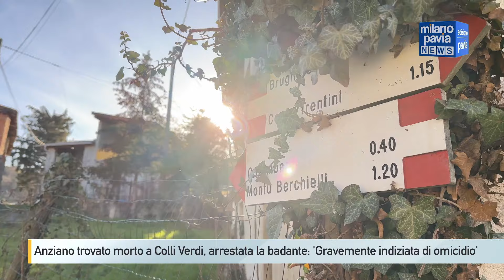Anziano trovato morto a Colli Verdi, arrestata la badante: 'Gravemente indiziata di omicidio'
Mentre continua a ritmo serrato l'indagine per la morte di Carlo Gatti, l'anziano di 90 anni che domenica mattina è stato trovato senza vita all’interno della sua casa nella frazione Canavera di Colli Verdi, in Oltrepò, arriva la notizia di un primo fermo. Nelle scorse ore i carabinieri hanno arrestato Liliana Barone, 45 anni, la badante del pensionato, già interrogata subito dopo i fatti. La donna, spiegano i carabinieri in una nota, "è gravemente indiziata per il reato di omicidio”. Ex moglie del nipote della vittima, la badante era stata accompagnata in caserma a Voghera già domenica mattina, poco dopo il ritrovamento nella camera da letto del corpo dell'anziano con una ferita alla nuca, ed era stata interrogata per diverse ore, con la presenza di un avvocato, avvalendosi della facoltà di non rispondere.   "Liliana Barone, in stato confusionale - spiegano ancora i militari della Compagnia di Voghera - ha riferito ai paramedici di aver provocato la morte di Gatti, senza spiegarne modalità e ragioni". Insomma, la conferma dell’omidicio sarebbe arrivata quasi subito, anche se il movente, ammesso che ve ne sia uno, resta al momento un mistero. Per questo non è escluso che l’accusa di omicidio, per lei, possa essere modificata da volontario a preterintenzionale. Sarà l’esito dell’autopsia, che dovrebbe tenersi mercoledì, ad aiutare a far luce sull’accaduto: se non ci sono dubbi sul fatto che a causare la morte di Gatti sia stata una profonda ferita alla nuca, non è ancora ben chiaro cosa sia stato a causarla. La badante si trova al carcere femminile di Vigevano, a disposizione della magistratura. I rilievi della scientifica sono continuati per tutta la giornata di domenica, Lunedì, nel piccolo borgo di Canavera, era tornato il solito silenzio, interrotto soltanto dal passaggio dell’auto dei carabinieri che hanno posto i sigilli al civico 7.